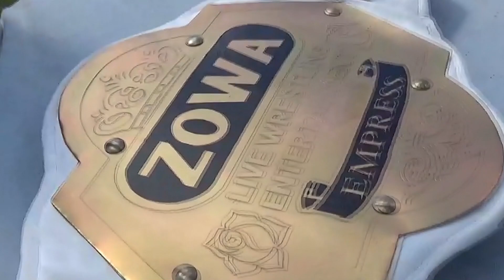Cheap Pop Episode 5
Several ZOWA Superstars get ready for "Won't Back Down"